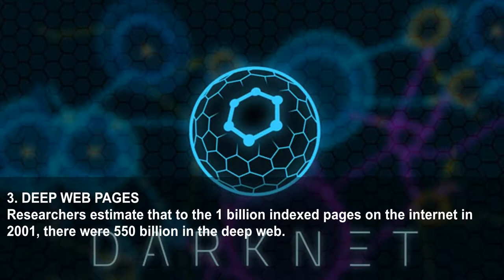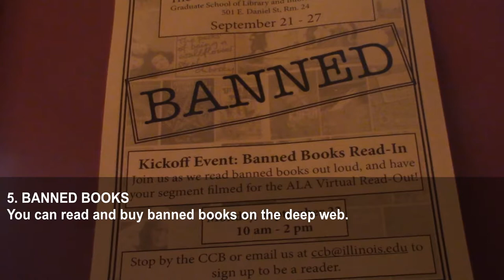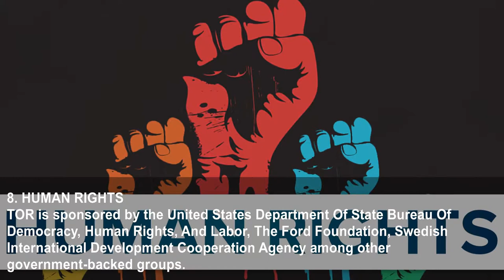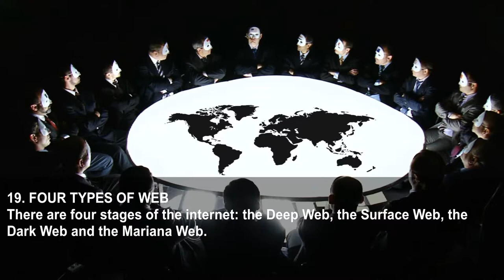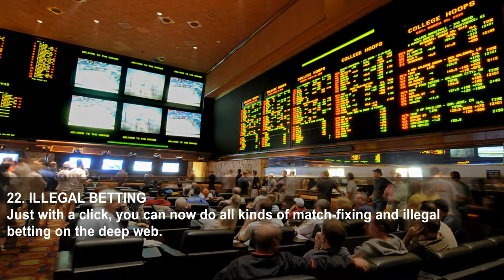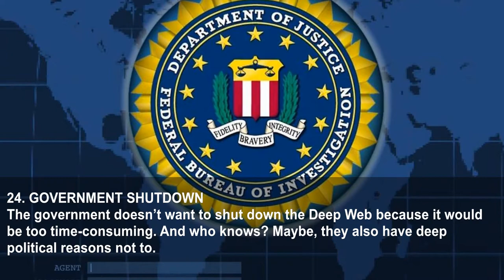24 Dark Realities Of The New Web Of Things